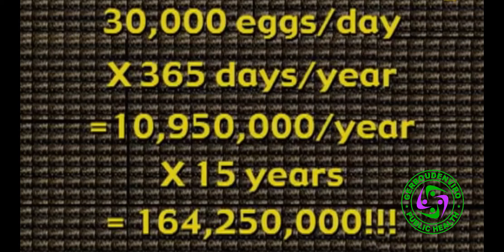TERMITE BIOLOGY 3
Gerboudenviro MoundGuard™ Termite Mound Demolition is a management of removing earthen chamber were the King and Queen and other castes live in. It is a unique supplementary approach to eradicate the source of infestation. Termite mounds found within the perimeter of the contracted area shall be destroy and residual spraying of termiticide shall be carried out directly unto the mound after breaking open the earthen structure.

For your Pest & Termite Management Service
Get in touch with us for free entomological survey & estimate